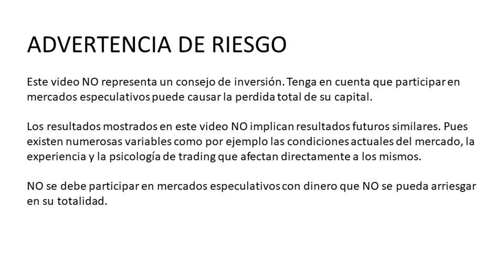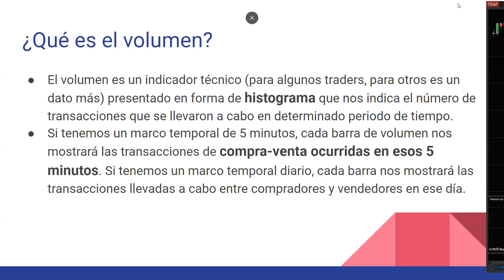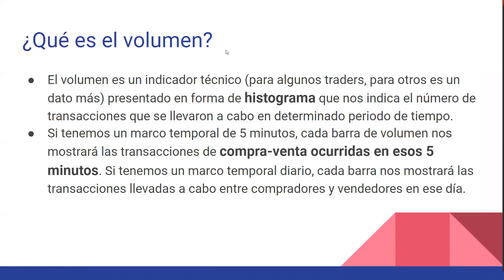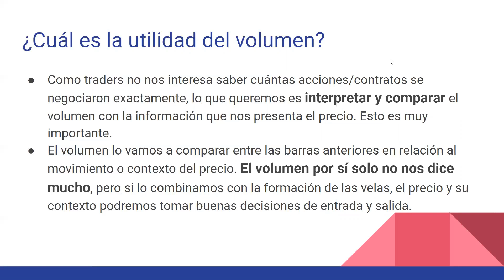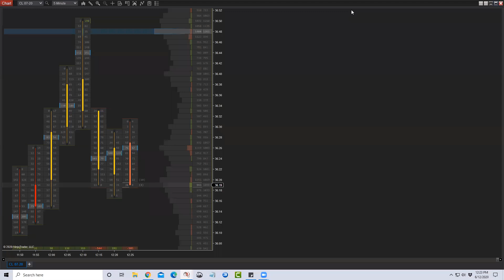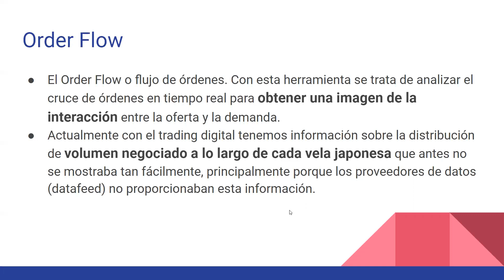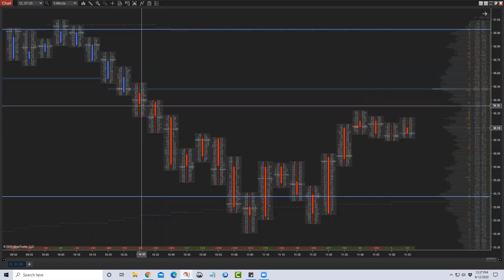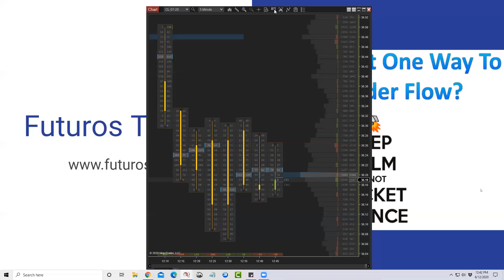Potencia tu análisis con Order Flow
Visualice, comprenda y califique las áreas de oferta y demanda en función del volumen de compra y venta.